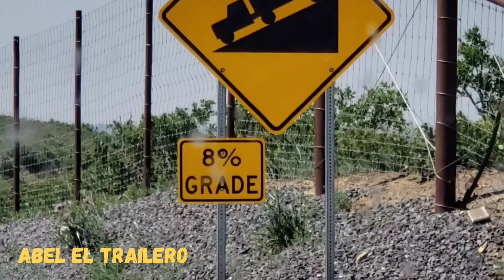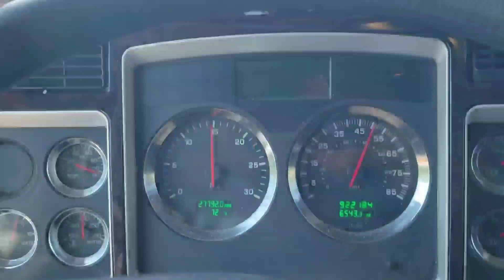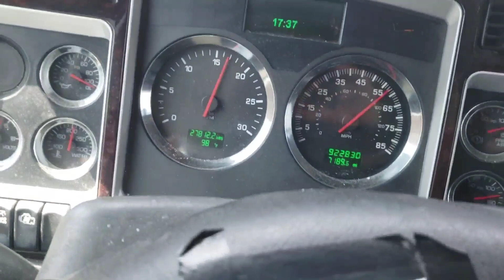Como Bajar Pesado Clases De Manejo De Trailer